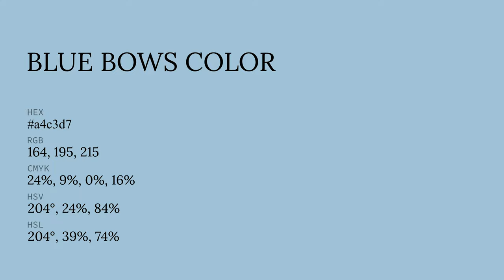Blue Bows color a4c3d7 hex color - Blue color - Warm color a4c3d7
What color is Blue Bows ? a4c3d7 hex color - Blue color - Warm color a4c3d7

Hex a4c3d7 Color Code is also known as Blue Bows color.

Hex a4c3d7 Color code in RGB color code model is created after adding 64.31% red color, 76.47% green color and 84.31% blue color.
Hex a4c3d7 Color code in CMYK color (process color) code model is generated after subtraction of 23% cyan, 9% magenta, 0% yellow and 15% black.